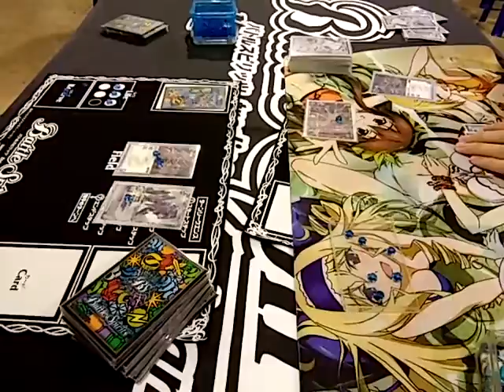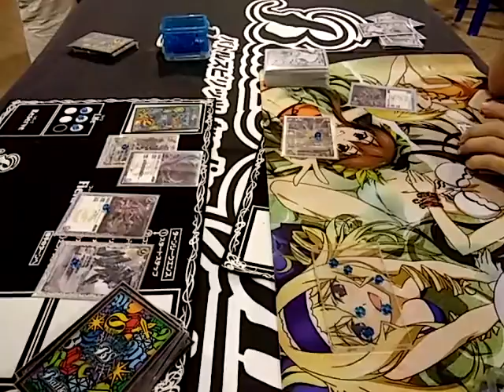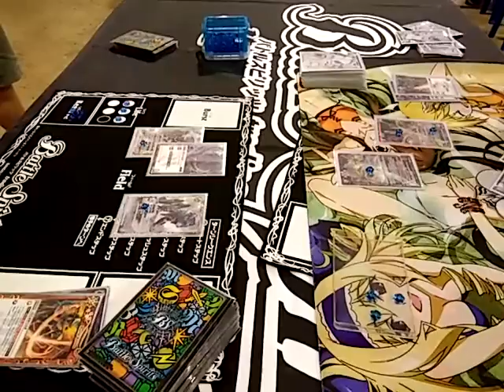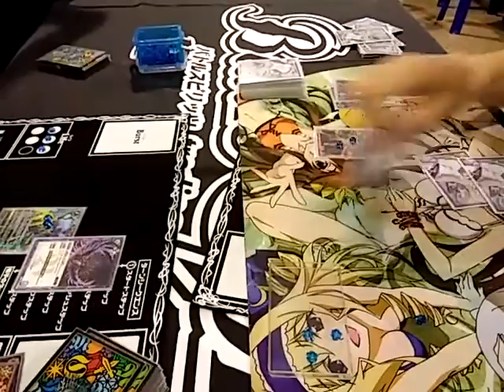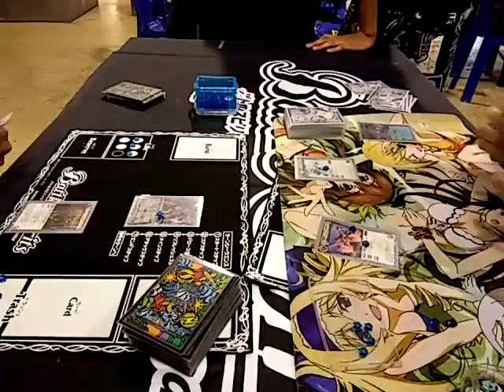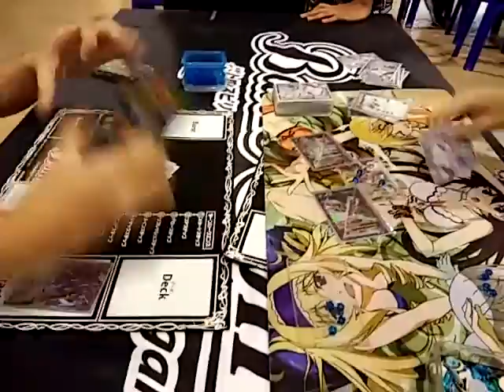คู่ชิง bs ไทย 26 ก.พ. 60 part2/2